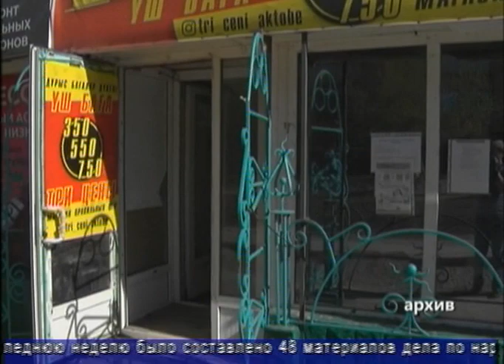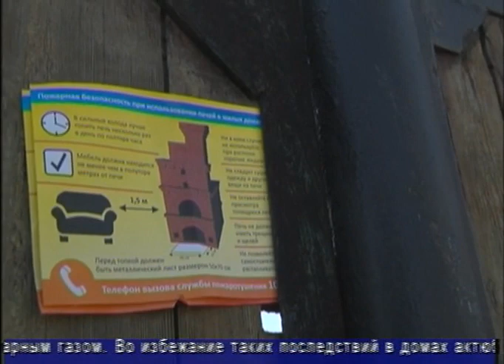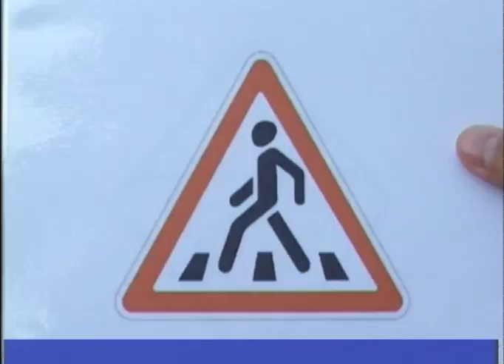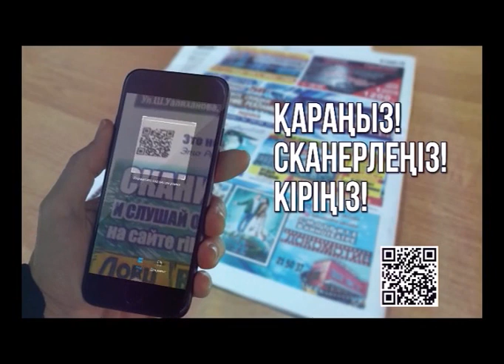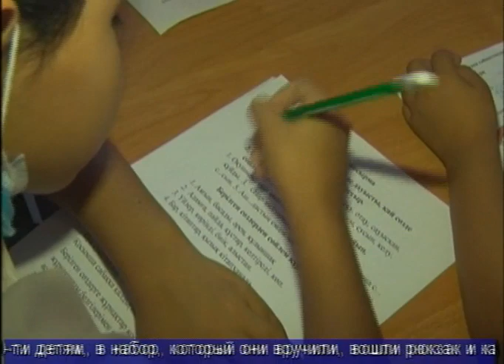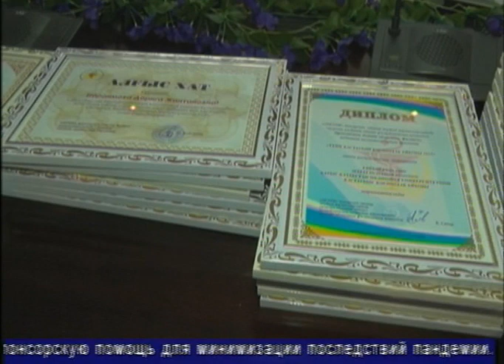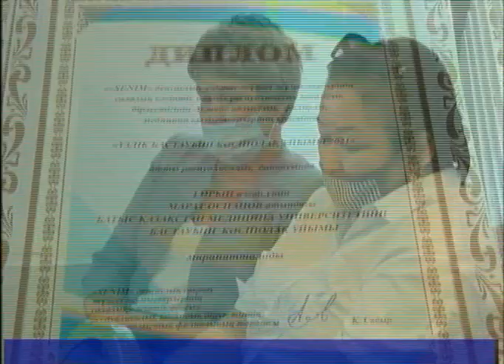Факт (Рика ТВ) от 31 августа 2021 года